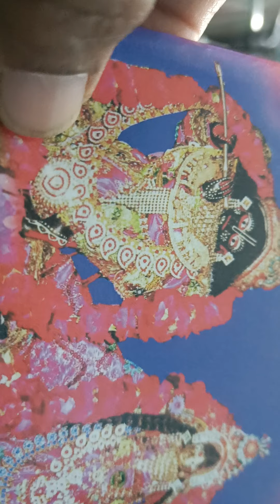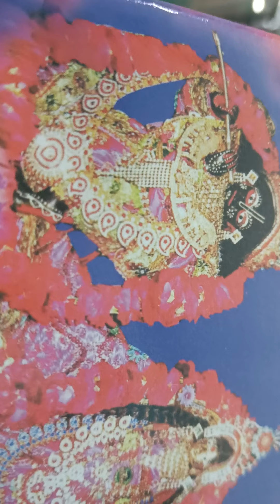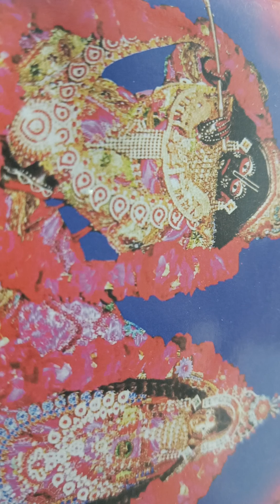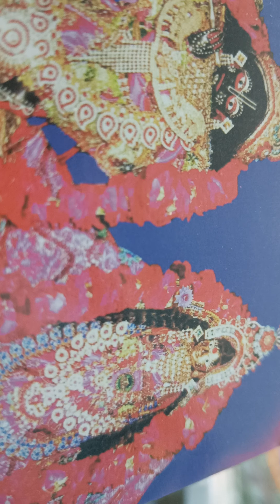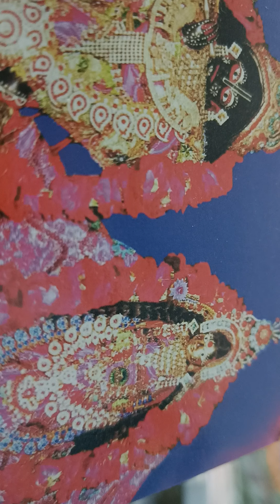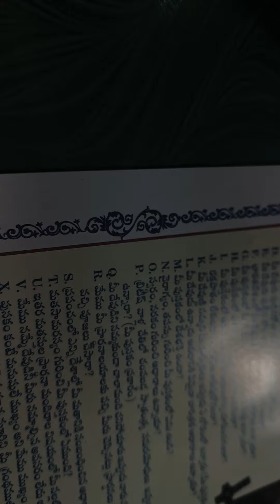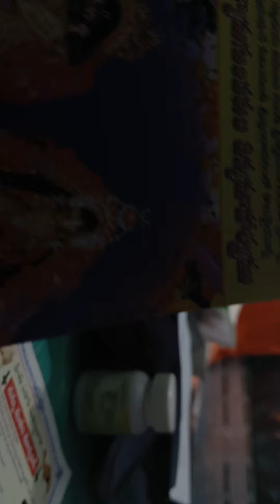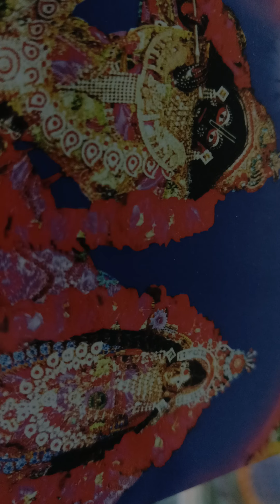ఎవిడెన్స్, ETHICS లేని ఎడారి మతాలు ఎవడికి కావాలి.. 🤣